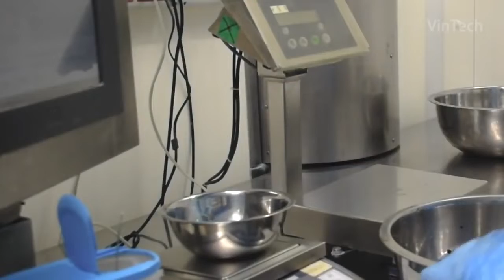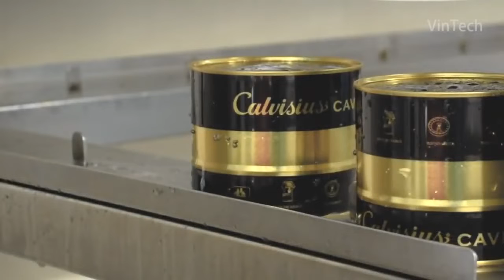Amazing ! Amazing Sturgeon Caviar Harvesting &Processing Method - Modern Egg Salmon Fertilization...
Amazing Sturgeon Caviar Harvesting & Processing Method - Modern Egg Salmon Fertilization Technology